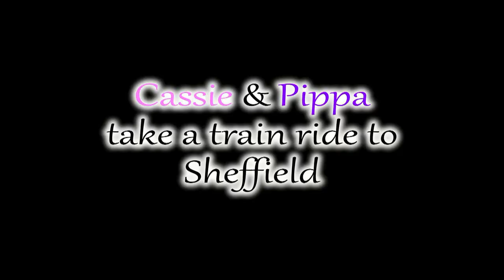Train ride from Chorley to Sheffield with two Affenpinschers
Take a trip from Chorley to Sheffield, with our two Affenpinschers Cassie & Pippa.

All footage filmed & owned by Affiefilms